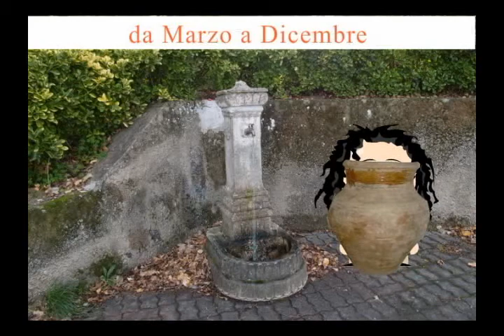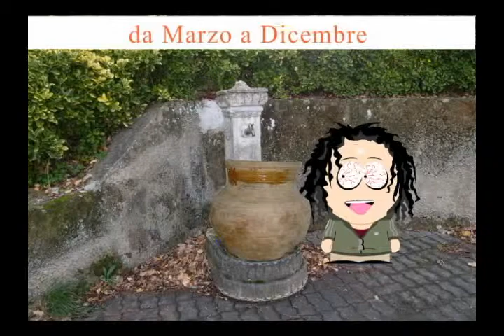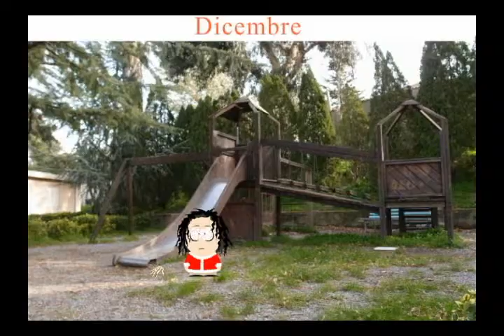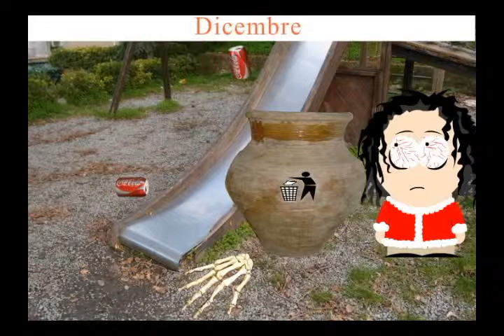Cinquantacinquesima puntata di Erimatta LA GIARA l'anno di Erica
In questa puntata Erica è alle prese con un contenitore che .